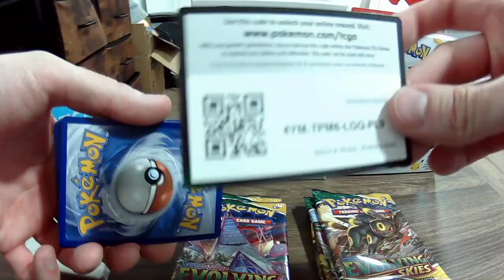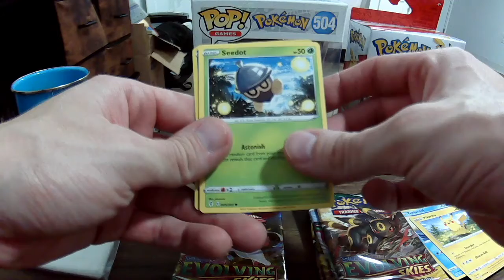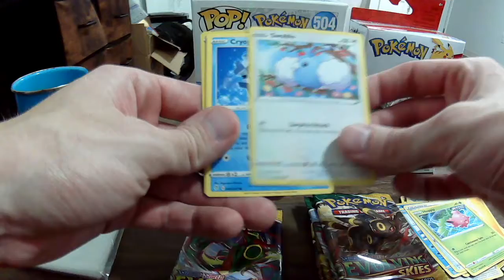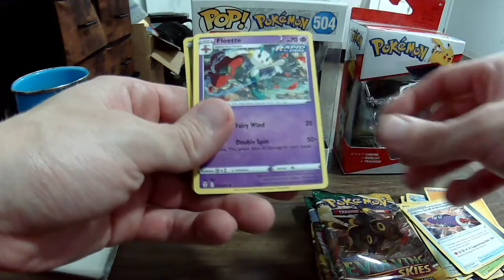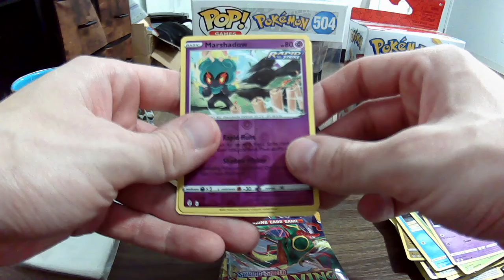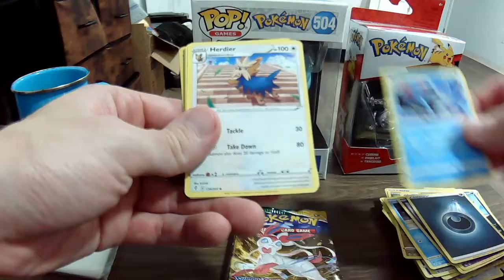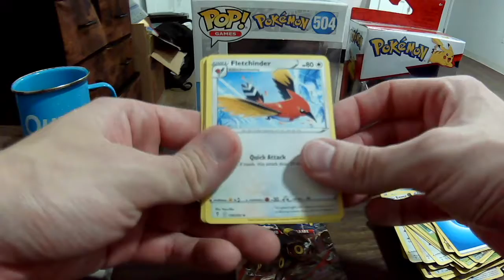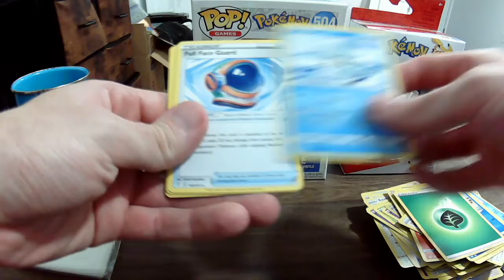POKéMON EVOLVING SKIES BOOSTER PACK BEATDOWN!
This set is brutal. Like, it hurts. MY SOUL LITERALLY HURTS. I need to go think about things.

GOTTA HAVE MERCH?

Who even reads this stuff??